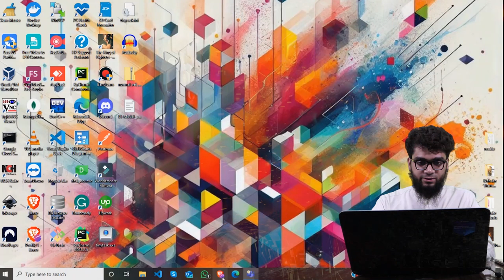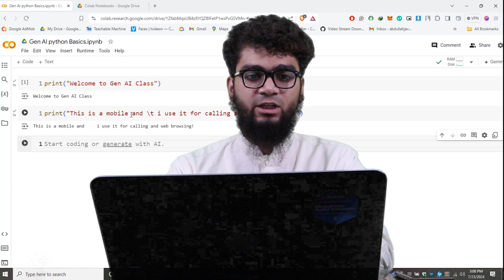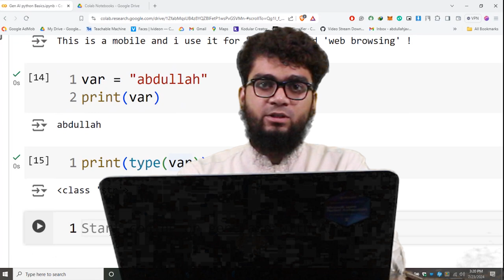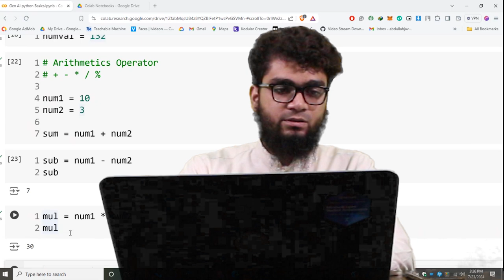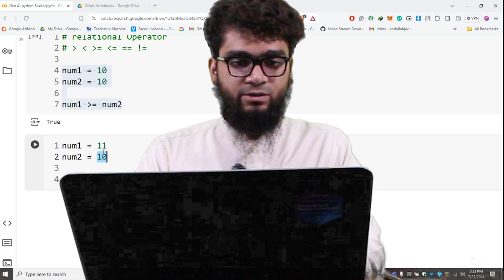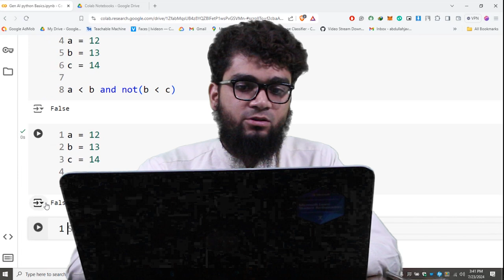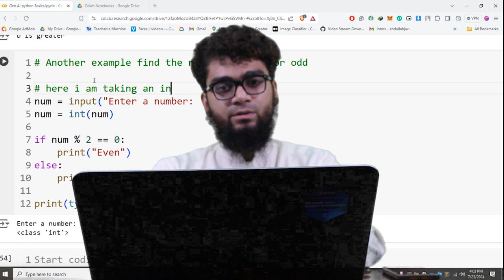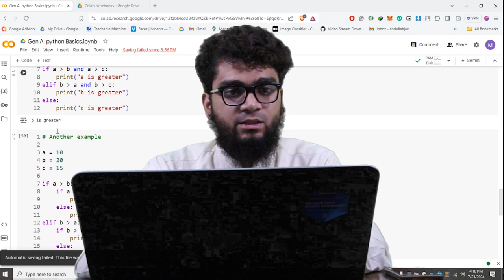Generative AI || Lecture 2 || Fukatsoft